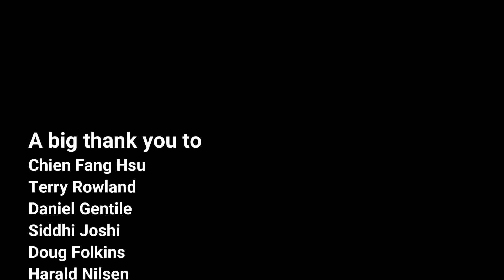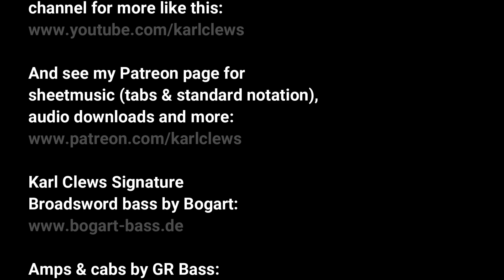All The Things You Are (solo bass arrangement) - Karl Clews on bass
My arrangement, for solo 4-string electric bass guitar, of the jazz standard and Broadway classic All The Things You Are by Jerome Kern and Oscar Hammerstein.

All the Things You Are is a song composed by Jerome Kern with lyrics written by Oscar Hammerstein II.

The song was written for the musical Very Warm for May (1939) and was introduced by Hiram Sherman, Frances Mercer, Hollace Shaw, and Ralph Stuart. It appeared in the film Broadway Rhythm (1944) when it was sung by Ginny Simms, and again in the Kern biopic Till the Clouds Roll By (1946), sung by Tony Martin.

Popular recordings of the song in 1939 were by Tommy Dorsey and His Orchestra (vocal by Jack Leonard), Artie Shaw and His Orchestra (vocal by Helen Forrest) and Frankie Masters and His Orchestra (vocal by Harlan Rogers). The song has been recorded by a plethora of artists.

Because of its combination of a strong melody and challenging but logical chord structure, All the Things You Are has become a popular jazz standard. Its changes have been used for such contrafact tunes as Bird of Paradise by Charlie Parker, Prince Albert by Kenny Dorham, and Boston Bernie by Dexter Gordon. Thingin' by Lee Konitz introduced a further harmonic twist by transposing the chords of the second half of the tune by a tritone.

Performed on a Schack Waxter bass, with a piccolo solo performed on a Chowny SWB Pro with piccolo strings.